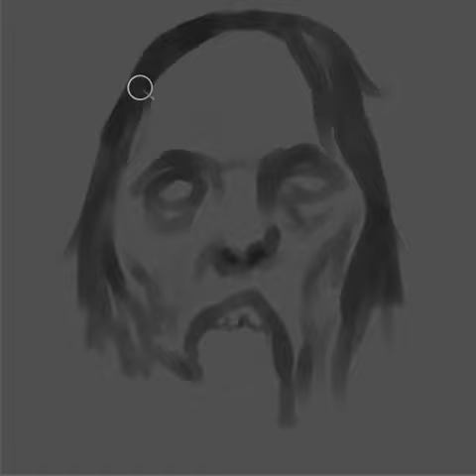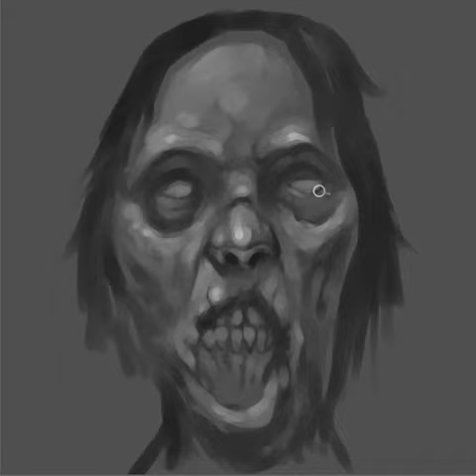zombie speedpaint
Testing out a new screen recording program, had to do a quick zombie portrait to have something to record :)
Done with Corel Painter.